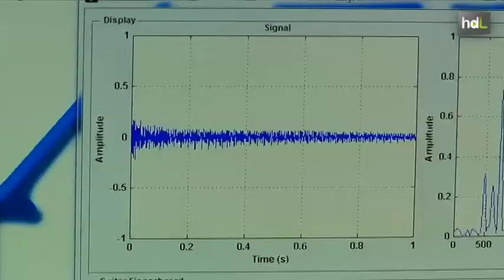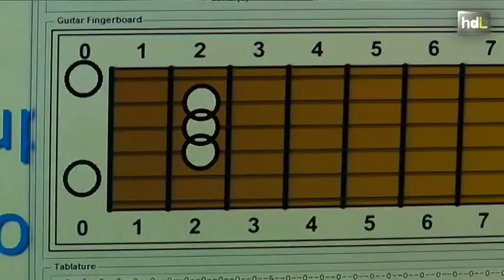HDL Software desarrollado en Málaga convierte el ordenador en un profesor de guitarra interactivo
Aprender a tocar la guitarra teniendo como profesor particular a un ordenador, que incluso te corrige los fallos, ahora es posible gracias al software desarrollado por un grupo de investigadores de la Universidad de Málaga. Gracias a un micrófono el sistema detecta el acorde concreto que está tocando el alumno y le indica los fallos en la ejecución.